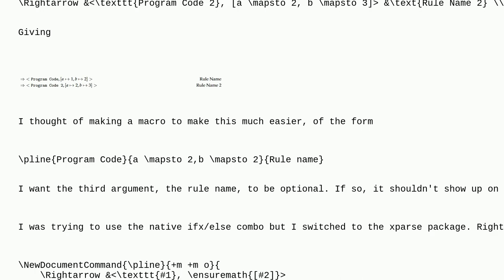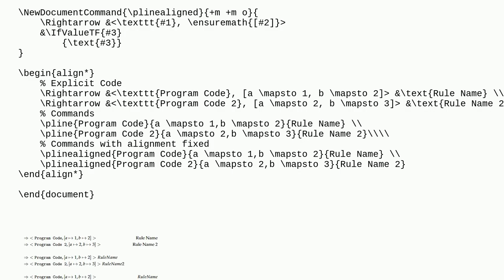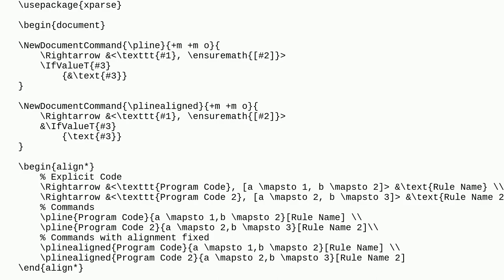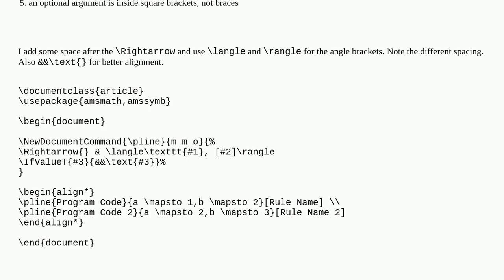Text not respecting \text within NewDocumentCommand within align*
A special thanks goes out to the community

  xparse align